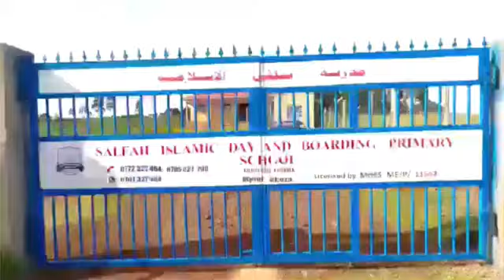OKULEEKA OMUKULURO OMULUNJI SHEIKH SALIM BBOSA حفظه الله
Support our online program 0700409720